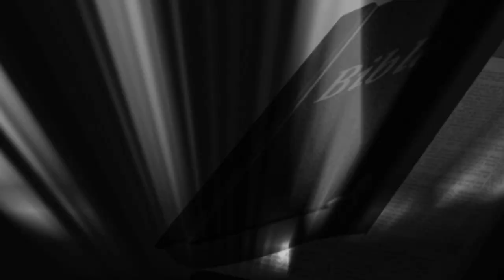Vallda 7 Kort pilot 2013 YouTube sharing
Detta skall bli en film om väckelserörelsen i Sverige och kopplingen till arbetarrörelsen och nykterhetsrörelsen. Kort sagt: om demokratiprocessen i Sverige.